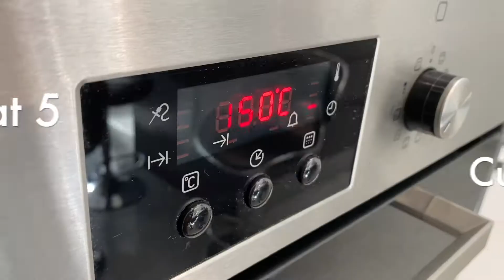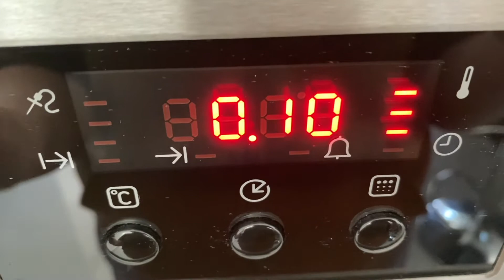Meilleure Recette de Sablés moelleux et délicieux ( facile )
Coucou tout le mondes

Voici ma première video recette je commence en douceur avec une touche de gourmandise pour les gourmands. , pour les grands et les petits 😁
Des sablés délicieux tout le mondes en redemandera.

Des Bisousssssss

1 ère partie
Recette de Sablés
- 220g de farine
- 80g de poudre d’amandes ( vous pouvez remplacer par de la poudre de noisettes)
- 80g de sucre en poudre
- 1 sachet de sucre vanille
- 1 oeuf
- 100g de beurre ( vous pouvez remplacer par de la margarine )

Mettre au four 10 min à 15 min environ ( selon les goûts ) , à thermostat 5, 150°C
Ils doivent avoir une couleur blanche en fin de cuisson

2 ème partie
 L’assemblage :
- sucre glace
- Nutella, confiture, crème de marron ….( même nature c’est délicieux)

Musique proposée par La Musique Libre